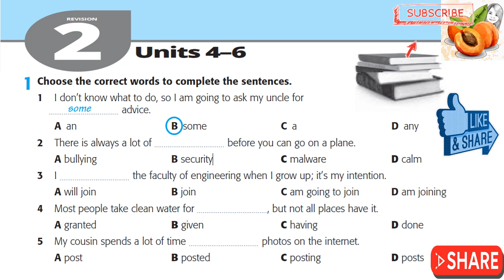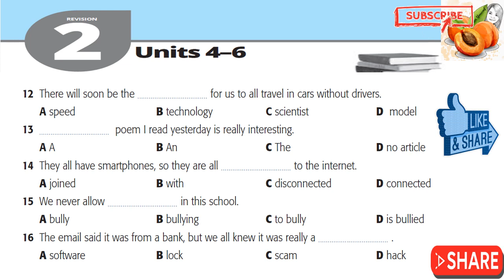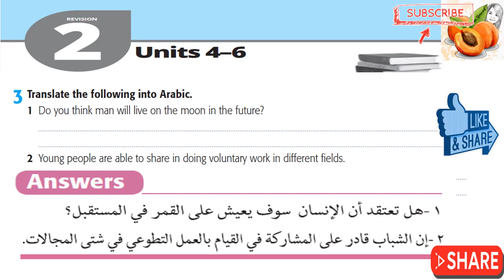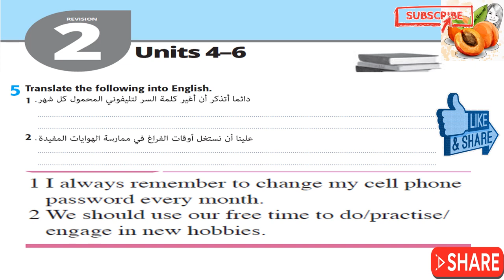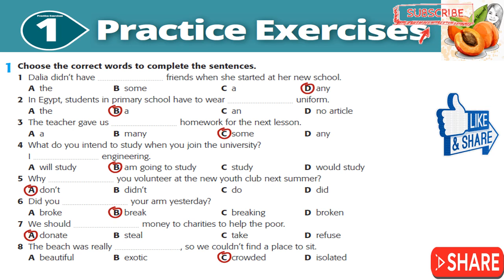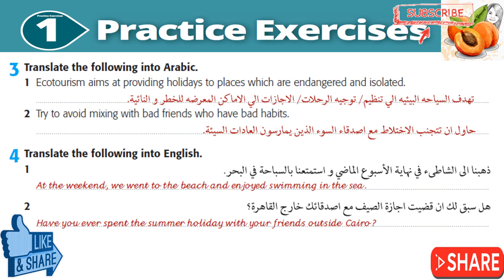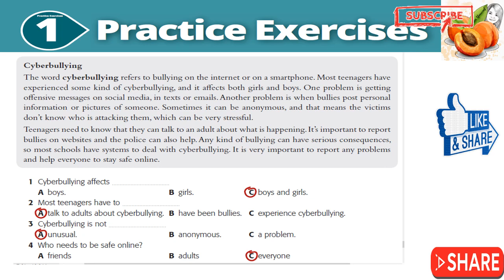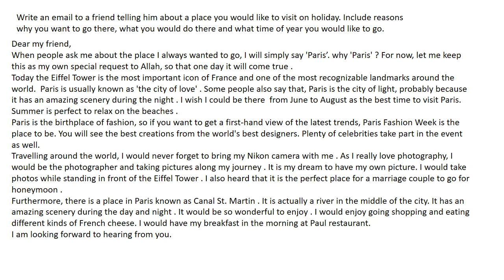Practice Exercises part 1 2021 Workbook هام جدا أجابات أسئلة كتاب الوزارة الصف الأول الثانوي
Practice Exercises part 1 2021 Workbook  هام جدا أجابات أسئلة كتاب الوزارة الصف الأول ث